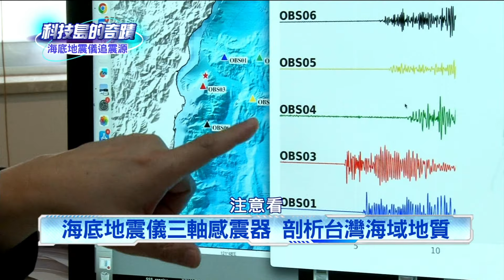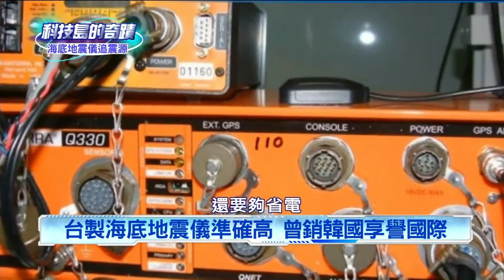《科技島的奇蹟》追震源！ 「海底地震儀」助科學家探斷層面貌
4月3日花蓮沿海發生芮氏規模7.2地震，震央在距離陸地只有10幾公里的台灣東部海域，地震深度15.5公里，屬於極淺層地震。其實海底斷層的研究相對於陸地更加困難，不過台灣仍有一群科學家努力蒐集海底斷層的資訊。像是國研院海洋中心，研發本土海底地震儀，從2009年開始多次成功在台灣外海長期佈放，順利取得海床振動資訊，而本土研發的海底地震儀也成功銷往韓國。另外還有中央大學地球科學系院長許樹坤，長期研究海底斷層，他們利用來自法國的海底地震儀研究台灣海域的地殼變動，收集完整地震的資訊並進行分析，科學家們努力做好海底斷層研究，對將來預警、還有防災都有極大的助力。